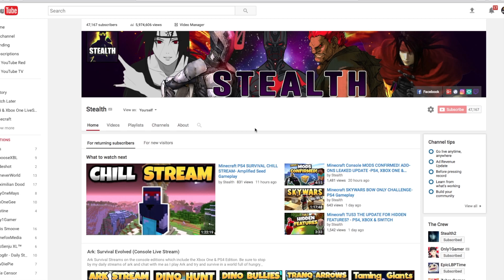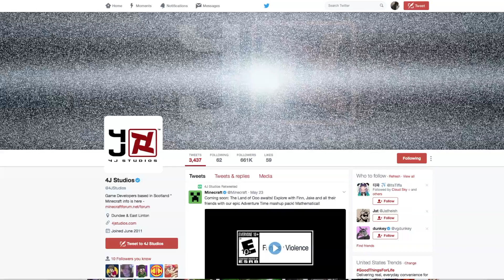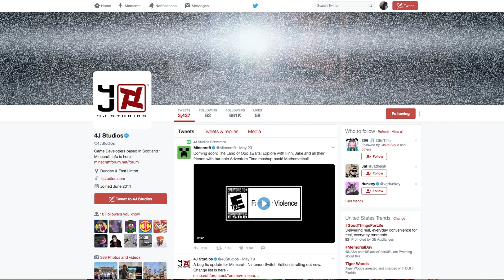Minecraft TU53 OUT SOON! RELEASE DATE CONFIRMED- FUZZY BANNER PS3, PS4, XBOX & SWITCH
Tu53 will be out soon! The release day is near with 4jstudios uploading the fuzzy banner on their twitter page! TU53 ( Title update 53) Which is the next big update for console! TU53 title update 53 will be out soon for the ps3 edition, ps4 edition, ps-vita edition, xbox one edition, xbox 360 edition, wii u edition and nintendo switch edition and will have features from 1.9 combat update, 1.11 the exploration update, and 1.12 the color update

Some of the confirmed features are Concrete Powder, Concrete, Shulker Boxes, Iron Nuggets, Dual wielding, a new FREE Glide Map "Temple", New Control Mapping, Pick Block option, and Terrecota Blocks. 64 NEW BLOCKS which is all 16 colors of concrete powder, all 16 colors of Concrete, all 16 colors of terrecota and all 16 colors of shulker boxes, 32 RETEXTURED BLOCKS which includes the wool and banners

Hello, my name is Stealth and on this channel you will find daily  PS4, PS3, Wii U, Xbox 360 and Xbox One videos. I love playing games and sharing my adventures with my friends and subscribers. I originally started playing Minecraft on the Xbox 360 and I instantly fell in love with the limitless possibilities. I hope to see you around. Take care ninjas!

 Minecraft is a game  in which players must collect resources, build structures, battle mobs, manage hunger, and explore the land in an effort to survive.